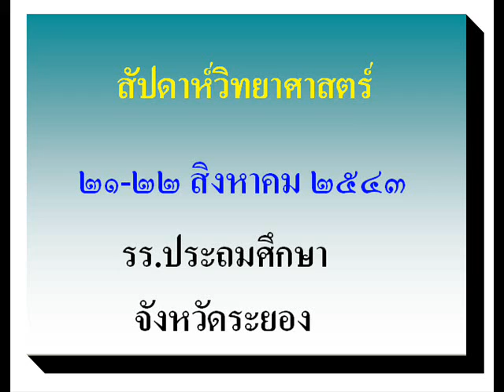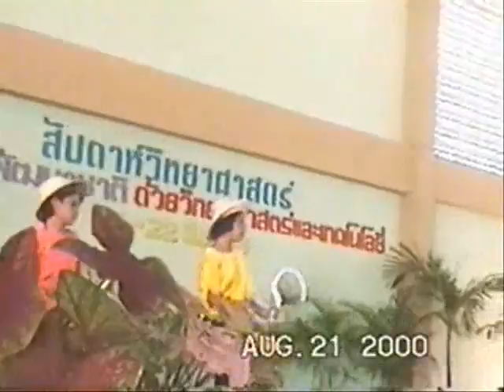วันวิทยาศาสตร์ ตอน 5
งานแสดงของนักเรียน